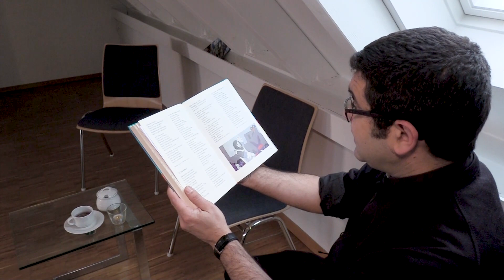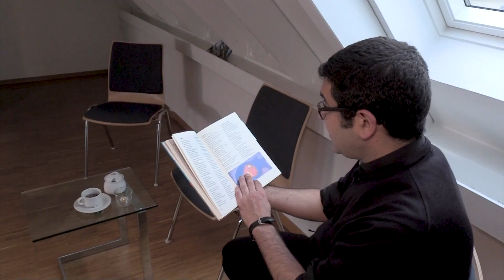Ostern für Familien | Palmsonntag | Ekki-TV: 5. Folge (Special 1)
Jetzt beginnt das große Ostern-Special bei Ekki-TV. Wir begleiten euch durch die Heiligen Tage: Palmsonntag, Gründonnerstag, Karfreitag und natürlich Ostern. Und heute geht es schon los.
Wenn euch unser Video gefällt, freuen wir uns über euren Daumen nach oben, euren Kommentar und natürlich dürft ihr es auch gerne teilen oder den Link an eure Freunde und Verwandten schicken.